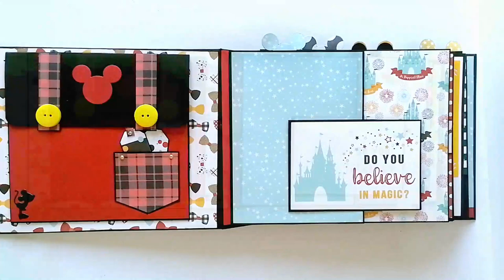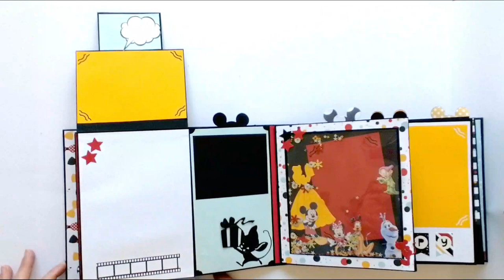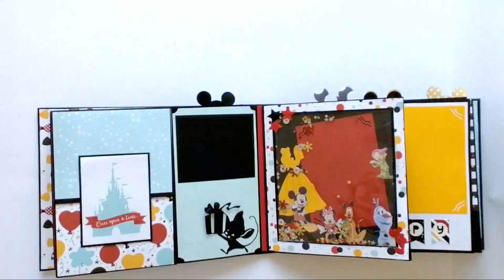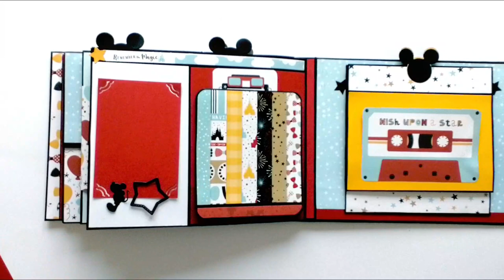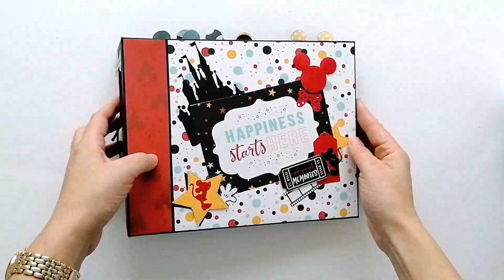ALBUM DISNEY UNISEX- MICKEY MOUSE (Echo Park)🎢🎠🎡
Album de fotos interactivo. Un regalo especial, único y personalizado  para cualquier niñ@.